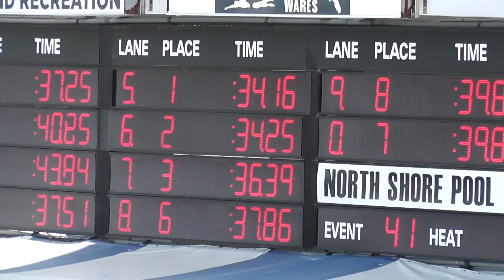50 free, Carolina Ricciardi - Harry Meisel Championships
Second place